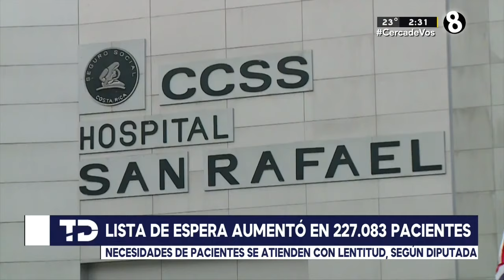227.083 pacientes se suman a las listas de espera de la CCSS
Plazos de la hoja de ruta para controlar problemática están vencidos.